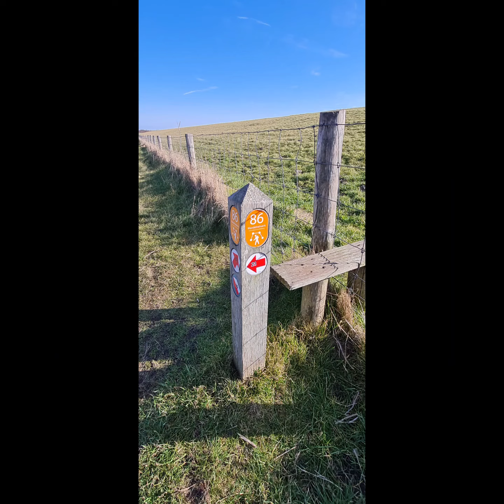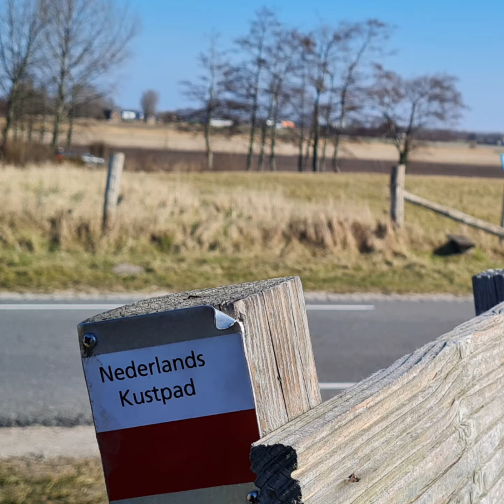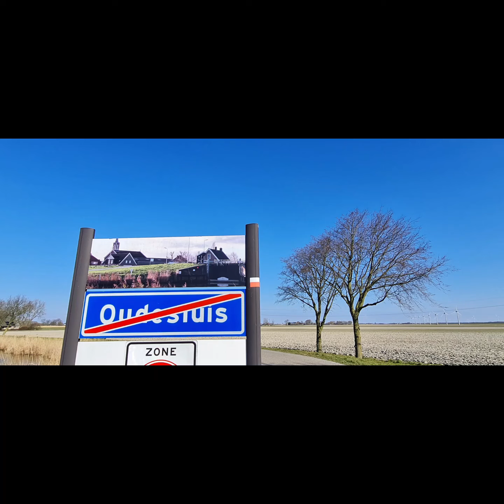Nederlands Kustpad 2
van Callantsoog naar Anna Paulowna